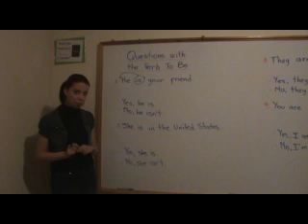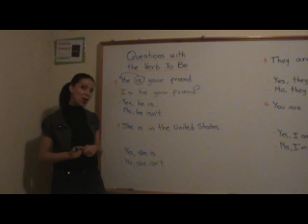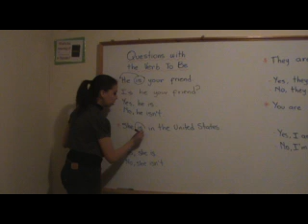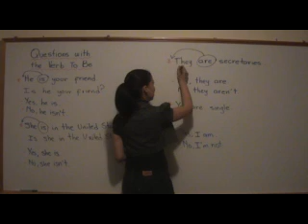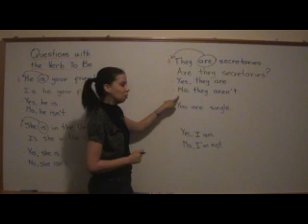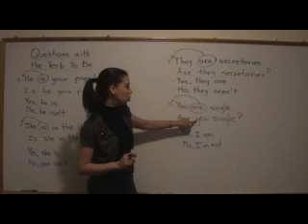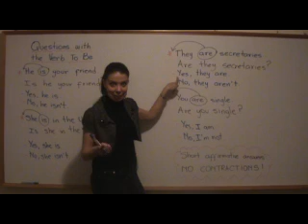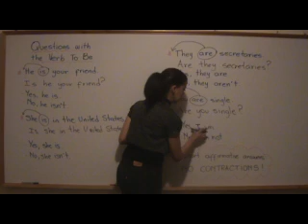Yes-No Questions - Verb To Be